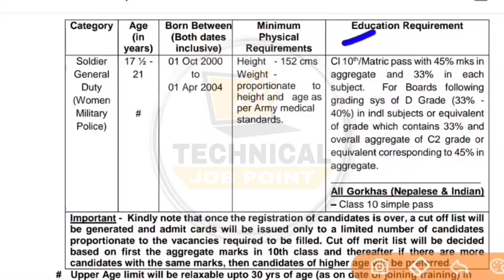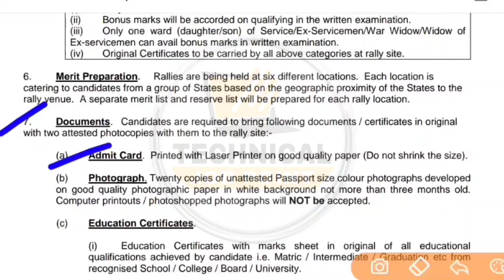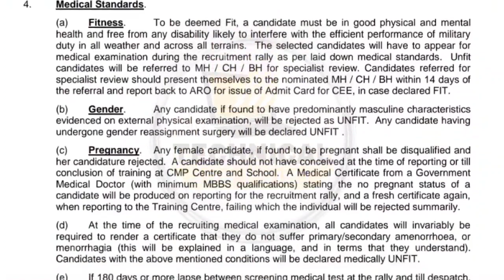Indian Army Female Bharti 2021 | Girl Army Rally 2021 | Army Jobs For Female 2021 | Vacancy Online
Female Army Recruitment 2021
Female Army Jobs 2021
Female Army Vacancy 2021
Female Army Form Apply Online
Punjab Medical Department Vacancy 2021
NHM Punjab Jobs
NHM Chandigarh Recruitment 2021
National Health Mission Chandigarh Recruitment 2021
Nhm Chandigarh ANM Jobs
Anm Jobs Vacancies
Nrhm Punjab Recruitment 2021
Nhm Punjab Recruitment 2021
National Health Mission Punjab Recruitment
nhm chandigarh vacancy 2021
nhm chandigarh bharti 2021
Nhm chandigarh Jobs 2021
Nhm punjab anm jobs 2021
Nhm punjab anm recruitment 2021
nhm punjab vacancy 2021
Nhm punjab bharti 2021